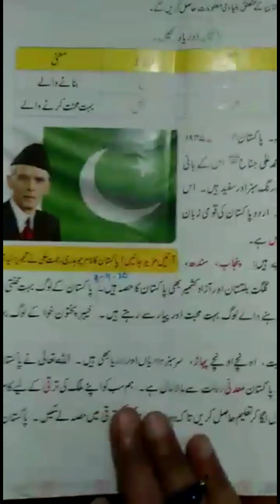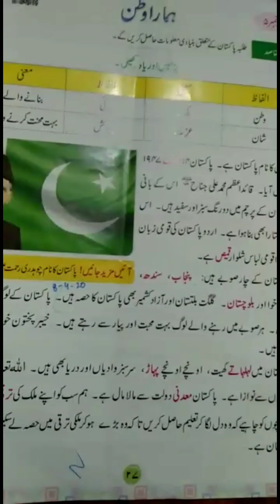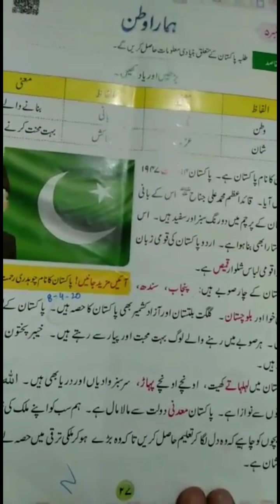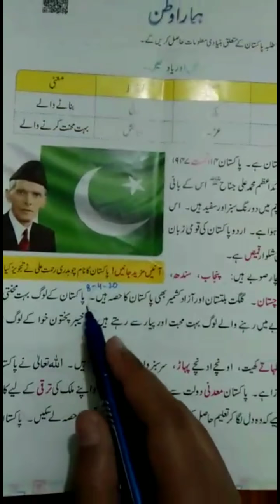Class One | Subject Urdu Book | Native Schools | 17 April